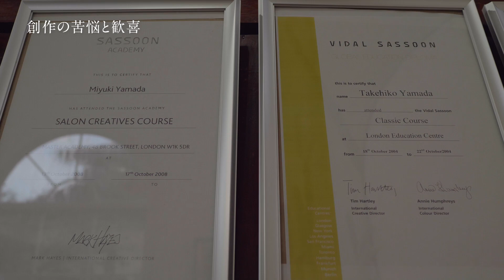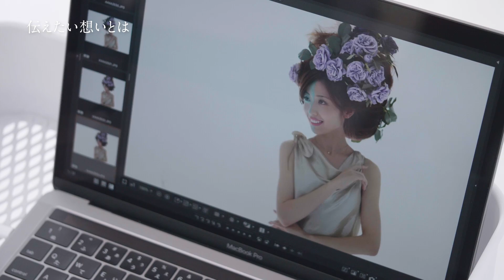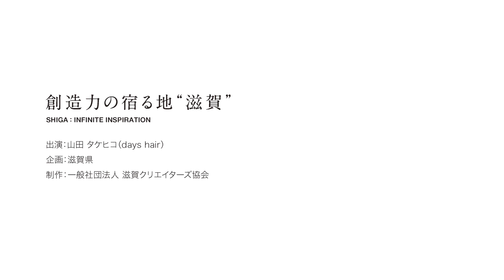創造力の宿る地"滋賀" 山田タケヒコ（ヘアメイクアーティスト）×堅田港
滋賀県で活躍するヘアメイクアーティスト山田タケヒコ氏の創作へのきっかけと彼が魅せられた滋賀の魅力について紹介します。